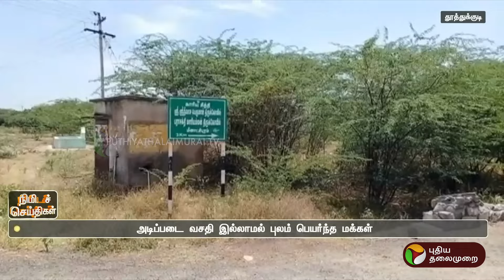ஒருவர் மட்டுமே வாழும் கிராமம் | Thoothukudi | PTT